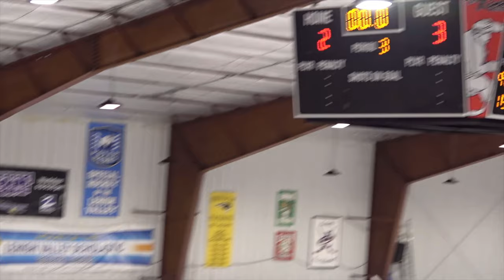Parkland vs Northampton 1/22/21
Parkland Ice Hockey vs Northampton

First Goal: 0:48
Second Goal: 4:06
Third Goal: 7:10